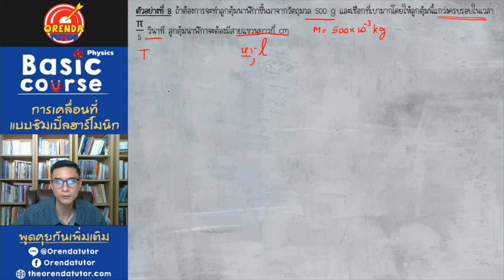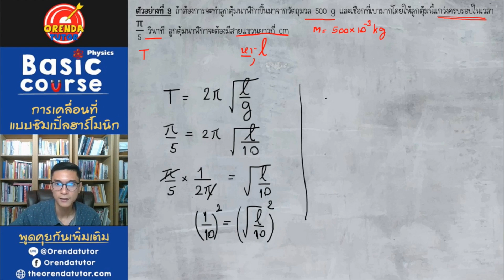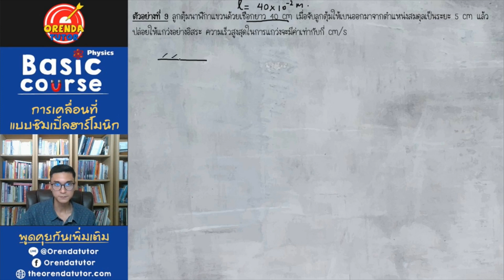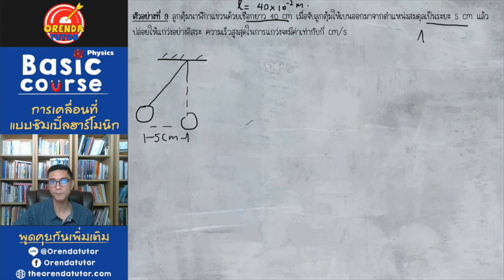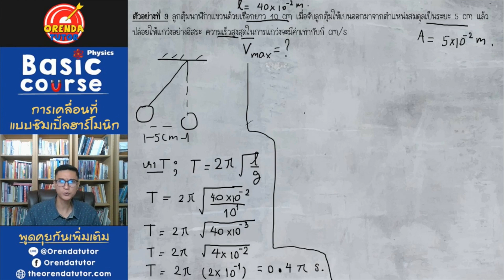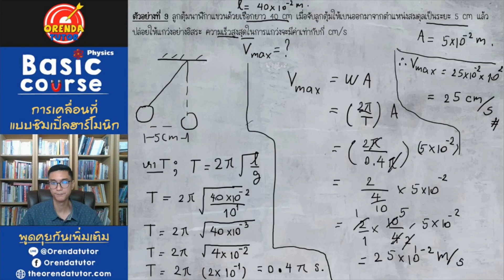การเคลื่อนที่แบบฮาร์มอนิกอย่างง่าย EP.14/15 | โจทย์#1 การแกว่งของลูกตุ้มอย่างง่าย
มีข้อสงสัย ไม่เข้าใจตรงไหนสามารถปรึกษาพี่ได้ที่
LINE : @orendatutor หรือ Facebook: Orendatutor

สามารถดาวน์โหลดชีทฟรีได้ที่นี่

เรียนออนไลน์ เรียนฟิสิกส์ออนไลน์ฟรี เรียนออนไลน์ฟรี ไปกับ Orendatutor

ติดตามคลิปฟิสิกส์เรื่องใหม่ๆก่อนใครได้ที่นี่:

ซีรีย์คลิปนี้เป็น เรื่อง การเคลื่อนที่แบบฮาร์โมนิกอย่างง่าย (SHM) โดยคลิปนี้จะเป็นเกี่ยวกับ การตะลุยโจทย์ การแกว่งของลูกตุ้มอย่างง่าย มีรูปแบบ แบบไหนมีวิธีการทำโจทย์อย่างไร รวมไปถึงสรุปสูตรต่างๆของเรื่องนี้ จุดที่ต้องระวังและผิดบ่อย

Orendatutor : เรียนฟิสิกส์ออนไลน์แนวใหม่ โดยใช้วิธีเรียนออนไลน์ หากน้องๆมีเรื่องอยากจะปรึกษากับพี่ ยินดีให้คำปรึกษาทุกๆเรื่องเลยนะ